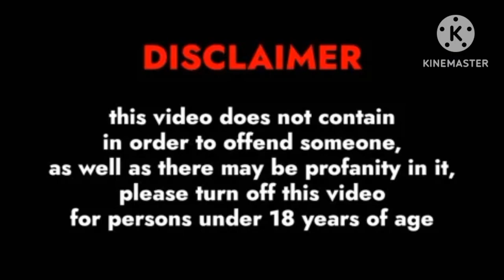भूतिया हॉस्टल | horror stories in hindi real story | horror hindi podcast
मनाली भूतिया होटल | horror stories in hindi real story | horror hindi podcast | haunted real story
छलावा | horror stories in hindi real story | horror hindi podcast | horror stories in hindi podcast

horror stories animated in hindi
horror stories animated
horror stories podcast
horror stories
sleep story hindi
horror story animated in hindi
horror story real
horror story real in hindi
horror story cartoon
bhutiya kahani
bhutiya kahani hindi
bhutiya kahani horror story
bhutiya kahani cartoon
bhutiya kahani darawni
radhe krishna muskaan
bhoot cartoon
bhootiya haveli